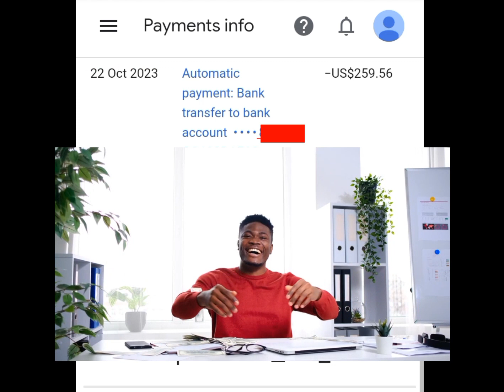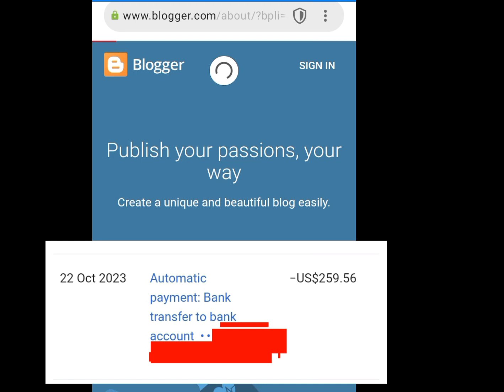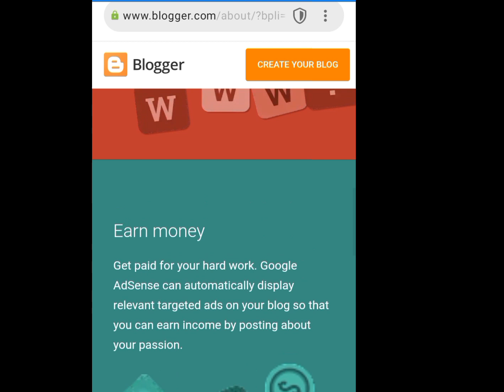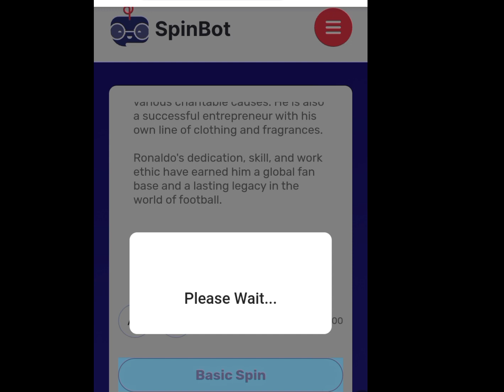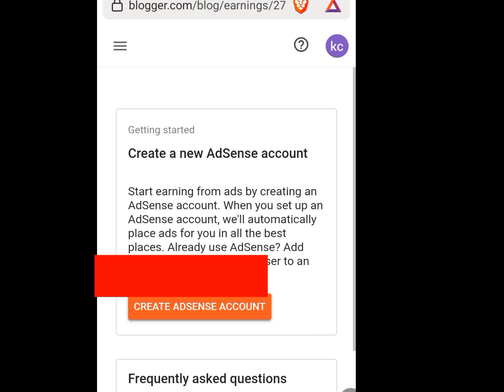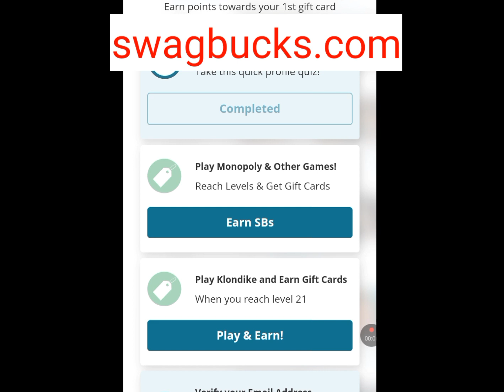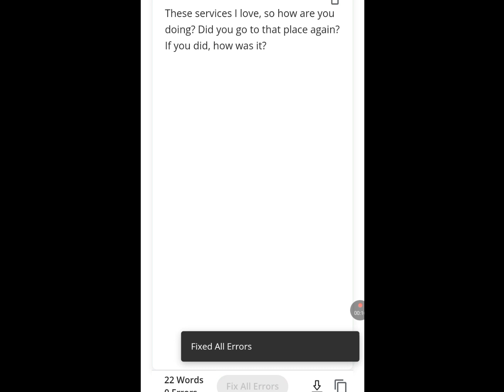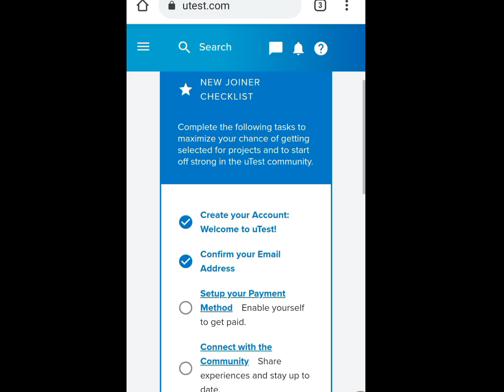5 websites that will pay you $100 within 24 hrs no capital / how to make money online in Nigeria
5 websites that will pay you $100 within 24 hrs no capital/how to make money online in Nigeria.

Are you looking for a legit website that will pay you  $100 daily without investment or Capital, then you are in the right place. In this video I talked about all the website that have paid me with proofs.

Freelancing,
Make money online with no investment,
How to make money online as a student in Nigeria,
How to make money with no investment,
Apps that pays you Real money in Nigeria,
Apps that give you money,
Apps that pay through Payoneer,
Apps that pay real money  in Nigeria 2022,
Apps that pays for watching videos,
Apps that pays in Nigeria,
Apps that pays you for doing nothing,
Apps that pay money to play games,
Apps that pay money for walking,
Apps that pay money daily,
Apps that pay money instantly,
Apps that pays you to watch ads,
Website that pays for typing,
Website that pays,
Website that pays you to watch ads,
Website that pays for watching videos,
Website that pays real Money,
Surveys jobs online,
Survey sites to earn money,